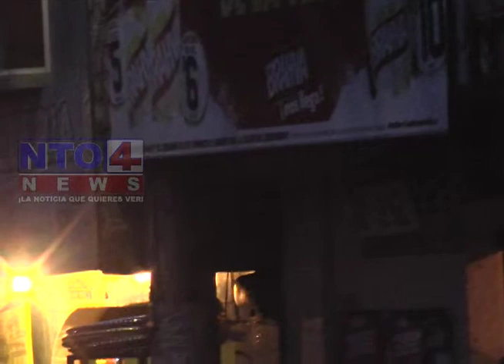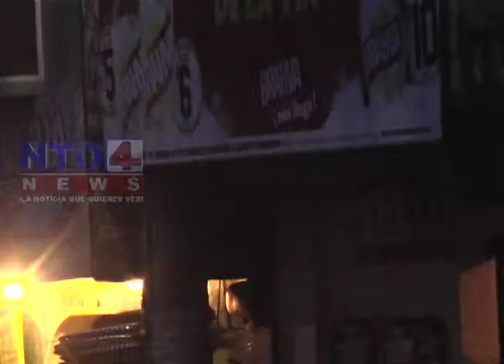MINISTERIO DE TRABAJO